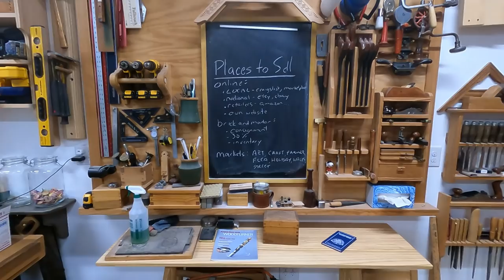Where to Sell: Art Markets, Farmers Markets, Craft Shows, Retailers, Online, Classifieds, etc....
This is a lecture/discussion on my experiences selling at various venues. I offer a review of the types, suggestions for success plus tips for judging the quality of a market and it's customers. I cover a wide range of types with an emphasis on the niche of the craft I build. But with that in mind I'm sure you can judge what is relevant to what products you sell.

Bonus: "The Woodworker's Pocket Book" by Charles H. Hayward found

This channel is based on the value for value proposition. We depend upon patrons like you to subsidize our efforts. The time away from the 'real work' that pays bills and opportunity loss of time with family are our biggest expenses.

So if you feel these videos and series are of value to you and others please consider shopping and patronizing these sites: